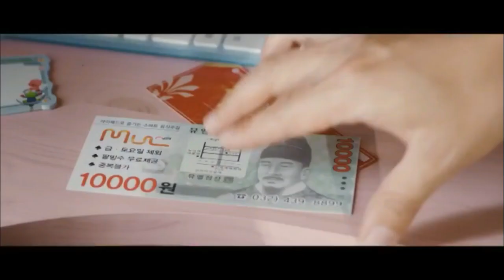multifandom - родители всегда поддержат - папы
Надеюсь что мы все исправим, ведь ты моя дочка, а я твой отец

Этим видео, я хотела показать, что не во всех фильмах/сериалах родители унижают своего ребенка. Не спорю, такое бывает. Но ведь не у всех. Я подобрала фильмы так, чтобы показать, что родители всегда помогут и поддержат вас. У всех были трудности, но они их благополучно перетерпели и смогли найти общий язык.
Не вините во всех бедах родителей. Цените их. Чтобы решить конфликты, нужно говорить о них.

instagram - mika__honey. Идеи для видео присылайте в директ.